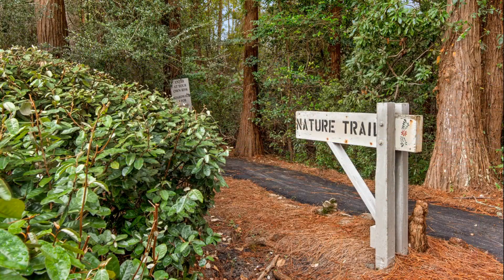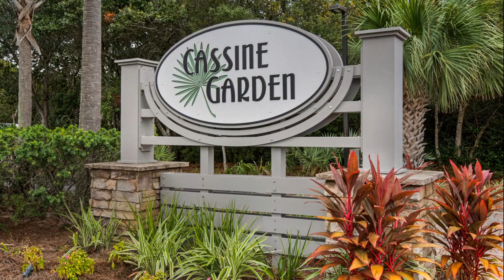365 Cassine Garden Cir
365 Cassine Garden Cir, Santa Rosa Beach FL 32459, USA

Cassine Gardens is a charming neighborhood of townhomes in a natural setting.  This property located in the heart of beautiful Seagrove Beach features on-site tennis courts, a community pool, a nature trail through a native cypress forest, and a pond.  Cassine Gardens is walking distance to most of Seagrove's restaurants, and a short bike ride to Seaside and all 30A has to offer.  The beach access is just across Scenic 30A.

Cassine Gardens Features:

    Community pool
    Tennis courts
    Basketball hoop
    Nature trails and pond
    Picnic and grill area